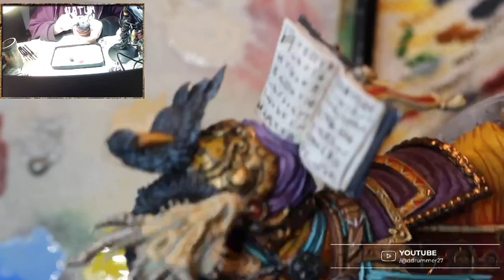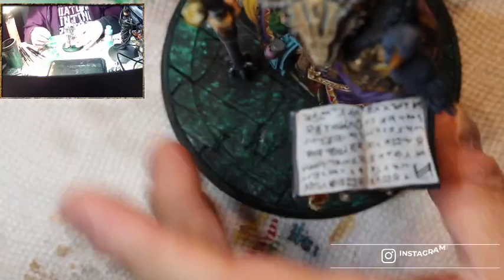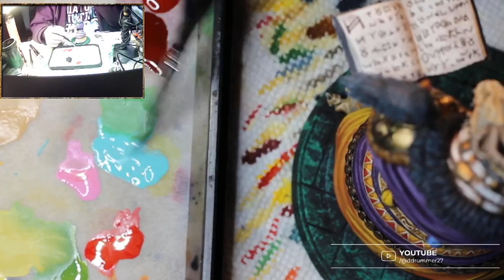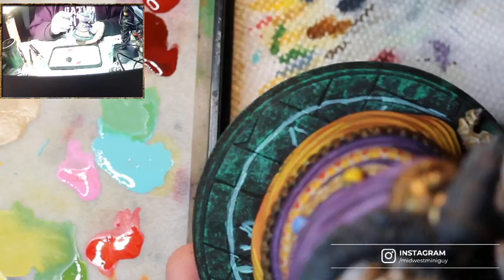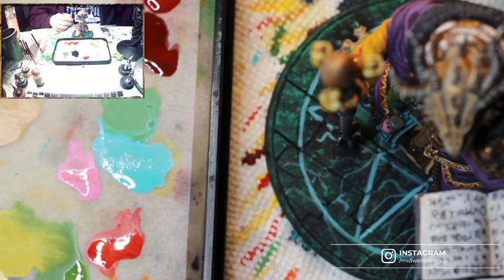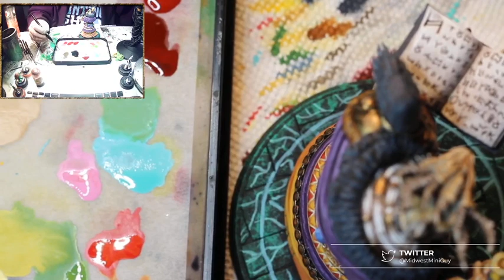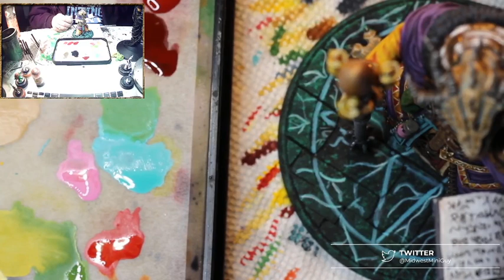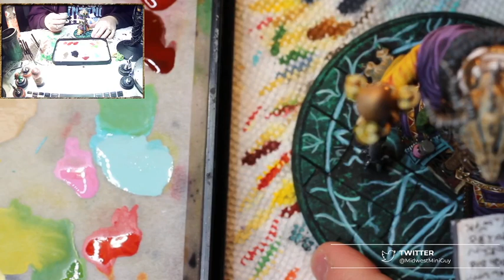Painting a Dragonborn wizard part 7, The Finale!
Painting a Dragonborn wizard based on Max Dunbar art, by Bruno Costa Simeao part 7. THE FINISHING TOUCHES! Potion jars, tabard, the EGG, and candles all get the finishing touches put on, and we paint the base to look like green marble!